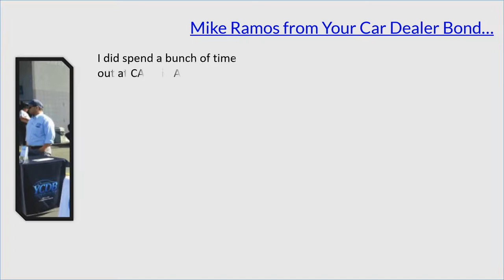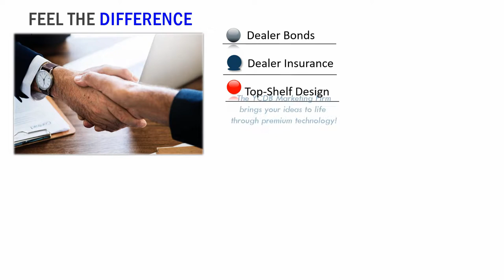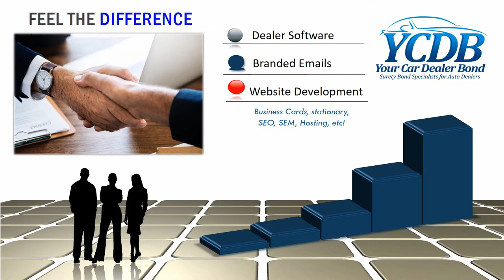California Car Dealers can save over 37% on their Surety Bond!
The Your Car Dealer Bond (YCDB) simple process has been enhanced for our California Car Dealer friends out there!

Not only are the rates as low as they have been in 10 years, but the value to used car dealers in 2018 is unrivaled.

Auto dealer surety bonds are the cheapest they have been in 10 years. Just like insurance, there is a cyclical nature to car dealer bonds also. My prediction is that in 12 - 18 months, rates will increase dramatically.

Here's the tip of the month if you are looking to get a Used Car Dealer Bond in California. Are you ready for it?

Check your Experian Credit Score. Most bond carriers are not using Transunion, Equifax, or Nexus Lexis. They are using Experian and if you don't know your score, you may be in for a rude awakening when you go to purchase your dealer bond for the 1st time or when you renew your upcoming dealer bond at expiration. Check your Experian Credit Score today...just another great tip from Your Car Dealer Bond.

For starters, YCDB can help new-comers into dealer industry from start to finish. If you are getting your California DMV Dealer License in 2018, no bond company can help you get to the finish line quicker. Here's the DMV New Dealer Checklist in case that comes in handy:

The YCDB Quicktips Series will give you and your sale personnel tons of great tips, tricks, and hacks to get your business to the next level, regardless if you are new into the business or you have been a retail motor vehicle dealer for the past 20 years.

Choosing a car dealer insurance company to protect your inventory and garage liability is a tough decision. Mainly due to all the agencies you can choose from but again experience matters. YCDB has over 20 years of experience working for an insurance company and I can share my insights with you. When going through your options, it is important to not just look at the financial savings, but the person helping you secure that dealer insurance protection. If you ever were to submit a claim to your insurance company, you want it to be processed without any hassle.

Here's another value-add from your friends at YCDB and that is that we are tired of seeing great used car dealers not make it and have to close up shop. The biggest culprit of closing down an auto dealers doors is that they lose focus on the what got them to the dance or they get stuck to the idea that they don't need to evolve their business. Whether creating a stunning logo, super-elegant business cards, or the most professional dealer website, YCDB is here to help. Our developers are on standby and our designers are second to none. Give us a chance to earn your business in more than way and ask about our BUNDLE DISCOUNTS!

Used Car Dealer-Branded email is a must in 2018. If you are struggling to sell more cars but you are sending out emails from an AOL, Yahoo, Gmail, or Hotmail account you are behind. Your competition has an advantage over you but we can help you remove that disadvantage TODAY.

Here's one that I'm supremely excited about. No other surety bond agency in this country has designed a mobile application strictly to help their customers get and stay organized. The YCDB Mobile App is 1st in class and just another way that we are leaving our competition in the dust in 2018!

Lastly, don't forget to check out the Your Car Dealer Podcast going live in July 2018. This exciting podcast is the very 1st of its kind that is designed solely for the success of Used Car Dealers. The Your Car Dealer Podcast is going to explore how to increase ROI but cutting expenses, lowering your dealer exposures, and increasing your sales (by a lot)!

Remember that above all else, YCDB is probably best known for having the best rates on California Motor Vehicle Dealer Bonds!